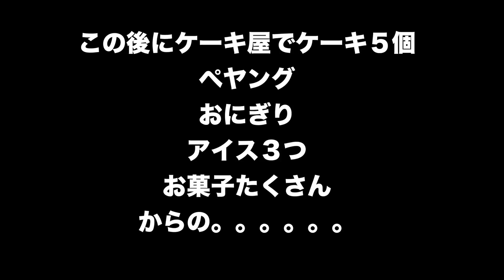遂に僕やらかしました。。。本当に申し訳ありません。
JINのINSTA▶︎jin_imbody
I'M BODY APPARELのINSTA▶︎imbody.apparel
JINのINSTA▶︎jin_imbody